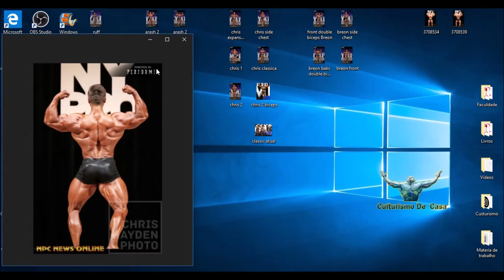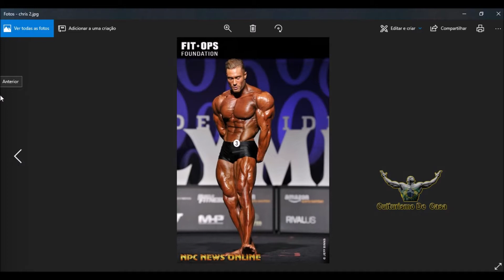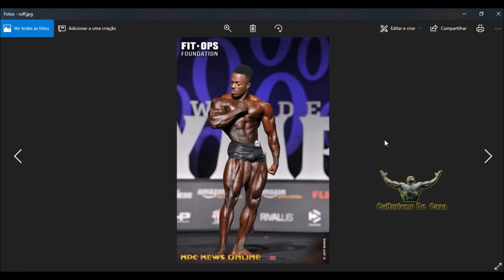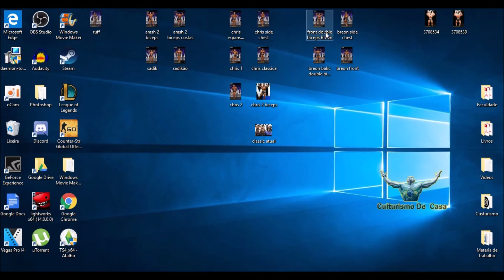Classic Physique Mudança no Padrão?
Tirem suas próprias conclusões.

A chegada de Regan veio para mudar os padrões da categoria classica?

Regan tem padrão Classico?

Comentem!!